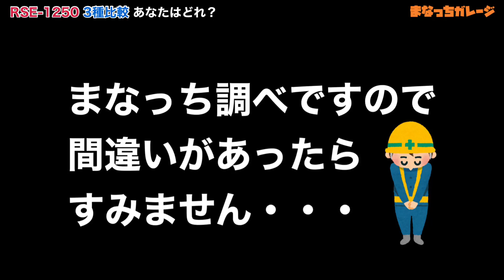初心者ポリッシャー ベストなRSE-1250は？？【リョービ プロヴァイド バレット】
RSE-1250徹底比較！
リョービのRSE-1250　プロヴァイド「マスターマインド」バレット「エヴォプロ」
この３機を比べてみました

これから購入予定の方、すでにお持ちの方ぜひ参考にしてください！！

純正リョービ　RSE-1250

☆まなっちオススメディテール商品を販売するサイト

10万回再生！！【このカスタムは絶対するべき！！たった200円で劇的改造】シャインポリッシュ

まなっちガレージオススメ動画
【シングル　ギア　ダブル　ルペスまで徹底解説　素人さんでも使えるポリッシャー】

「アソシエイト」
当チャンネルまなっちガレージは
Amazon.co.jpを宣伝しリンクすることによってサイトが紹介料を獲得できる手段を提供することを目的に設定されたアフィリエイト宣伝プログラムである、Amazonアソシエイト・プログラムの参加者です。

カーディテイリング業界を、研磨　磨きの世界を盛り上げたい！そんな思いでチャンネル運営してます。

磨きやケミカル、車両レビューといった車に関する情報発信や
当ガレージでの日常をアップしています。

また『貸しガレージ』としてポリッシャーやケミカルの時間貸しサービスを提供しています♪
YOU-TOWN佐倉ガレージHP